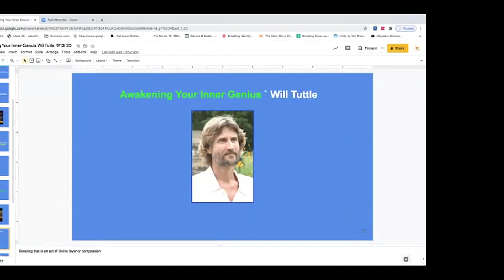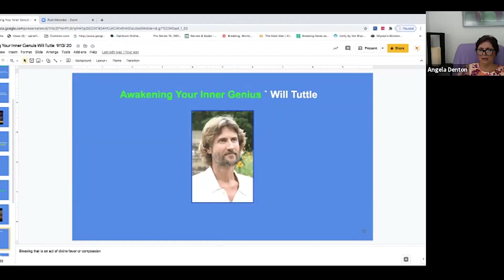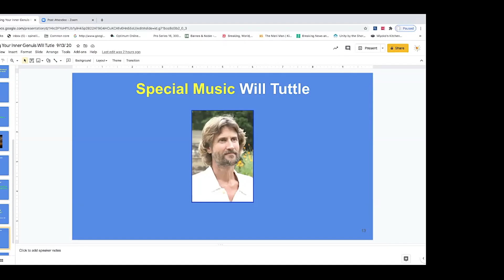Will Tuttle 9/13/20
Talk and special music by Will Tuttle